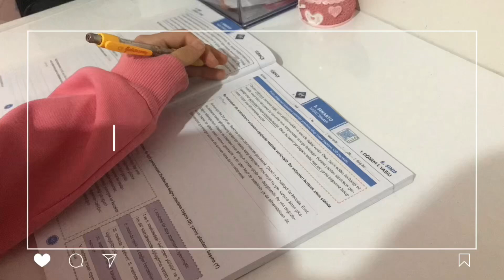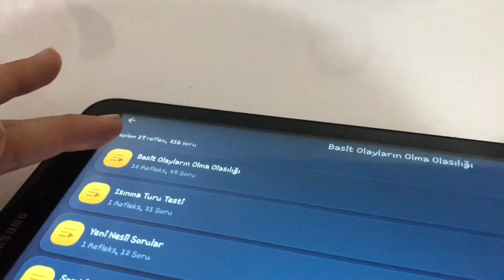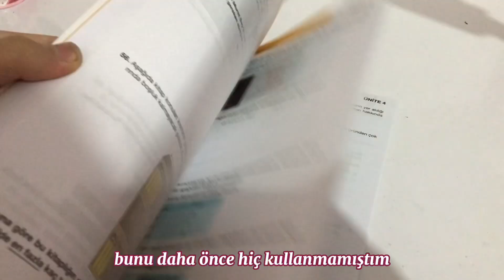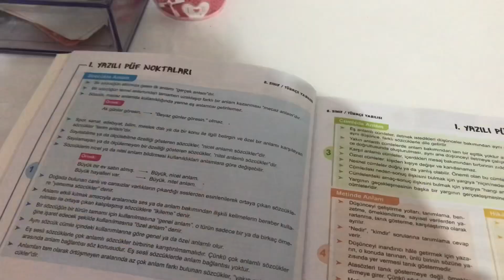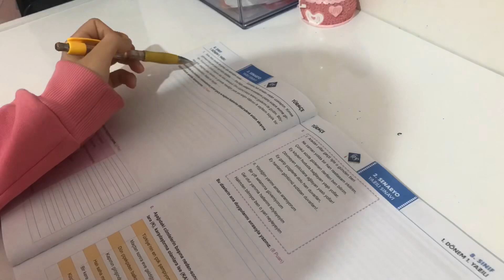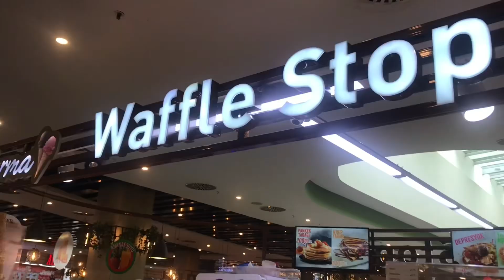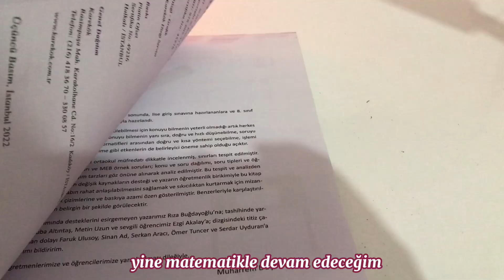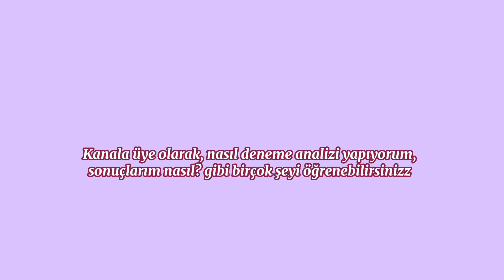Lgs ders çalışma günlüğüm 🌸 Yeni nesil matematik nasıl çözülür ? Yazılıya hazırlık